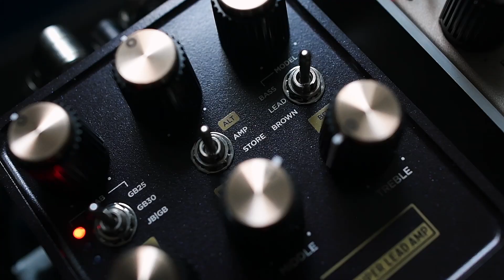Universal Audio LION - Best Marshall Super Lead sound from a pedal? [UAFX Lion 68 Super Lead Amp]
Universal Audio is back with a roar, and the LION might be the best Marshall sound I have in my studio now.  With 3 different models of the iconic 68 Super Lead circuit, the LION has some fantastic tones and incredible feel.  I was expecting it to sound great when cranked for that "brown sound" BUT was pleasantly surprised at the awesome sparkly clean tones for more ambient guitar sounds.

Check out the full sound samples section to hear the wide range of sounds you can get from the new Universal Audio Lion pedal.

SPECIAL THANKS to my good friends @Markjohnstonofficial for guesting on this track and @signalpath for mixing the intro track.

CHAPTERS
00:00 Intro Track
02:25 Welcome
03:47 Fender / Vox / Marshall
05:46 Controls & Features
08:53 Sounds
14:14 BASS model
14:56 LEAD model
15:22 BROWN model
18:08 CABS
19:12 Alt Controls
22:44 Closing Thoughts

GEAR
Balaguer Ambient Select Espada
Fender MIM P Bass
1981 Inventions LVL
UA Starlight
UA Golden
UA Lion

CAMERA GEAR

NIKON D7500
Rokinon 1.5 / 24mm